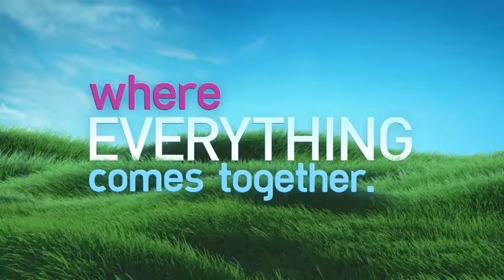Brent Directs Taylor Swift.mov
Taylor Swift Promo for The HUB TV